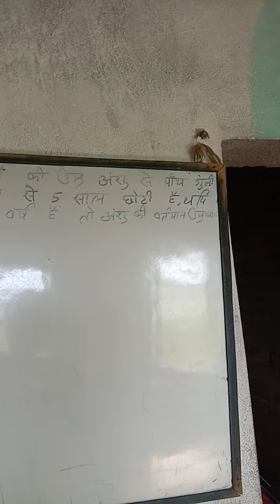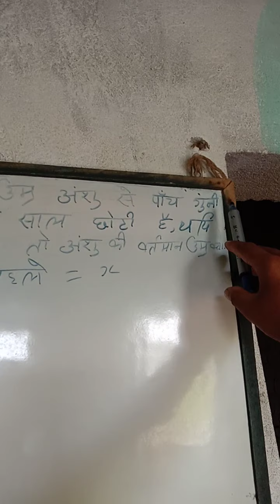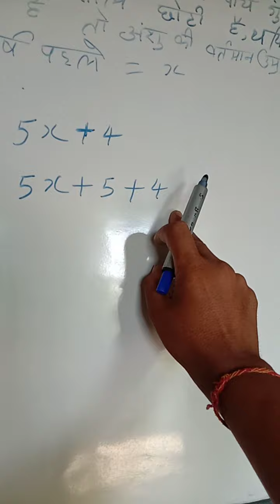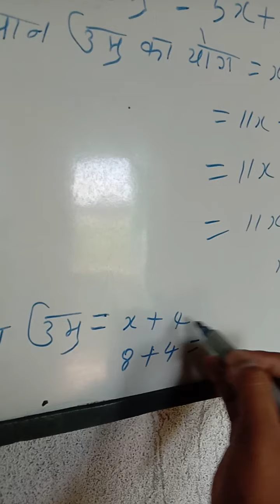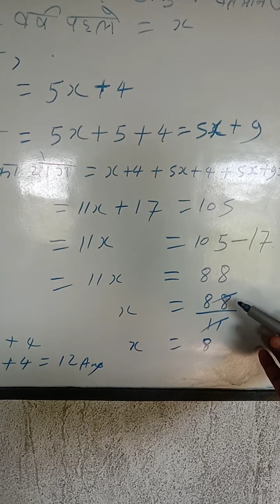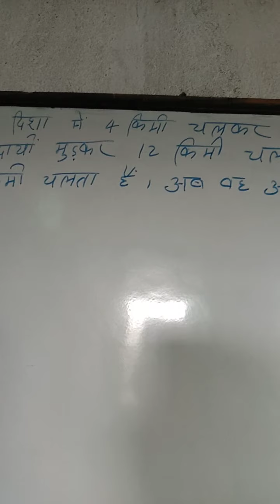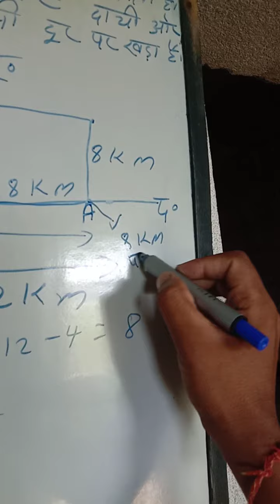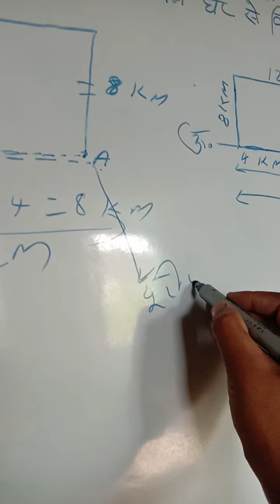Ram Ajay sir mathematics classes